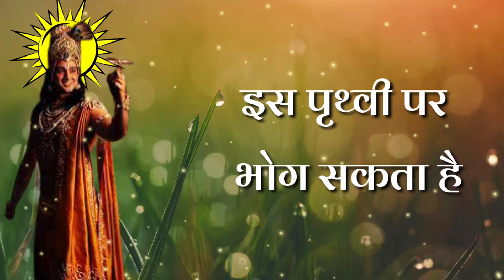नर्क: भोगना स्वर्ग: ll भोगना हमारे हाथ में Shri Krishna best dialogue status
( 2 ) Gyan

 ( 6 ) Mahabharat

( 9 ) Siri

(13 ) dwarkadhish

( 17 ) Narayan

( 18 ) girdhari

Govind status, kashev status,